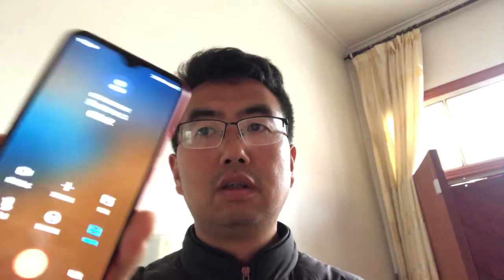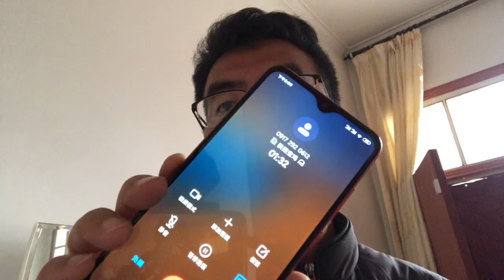趣宝日志12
“请假”去西安看牙医。I will leave for Xi’an tomorrow. Let’s see what will happen between me and two cops.